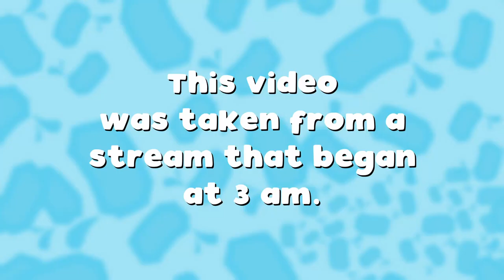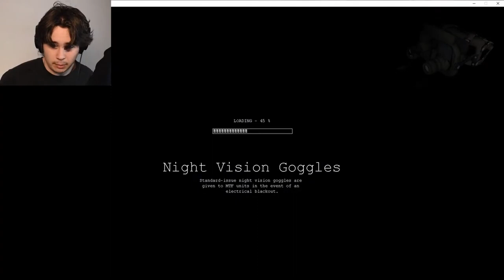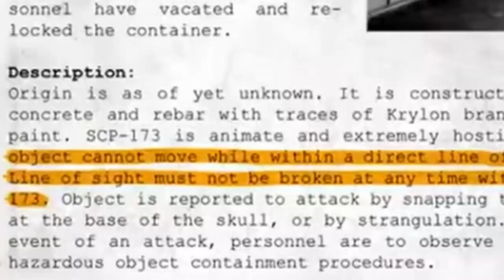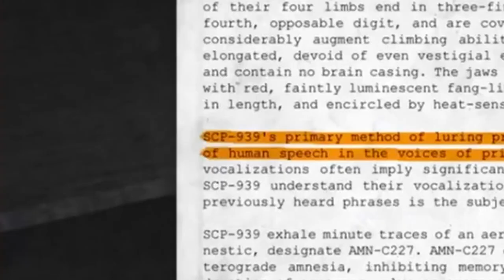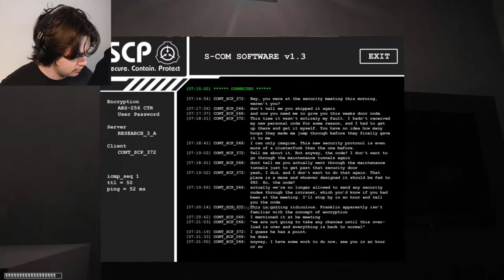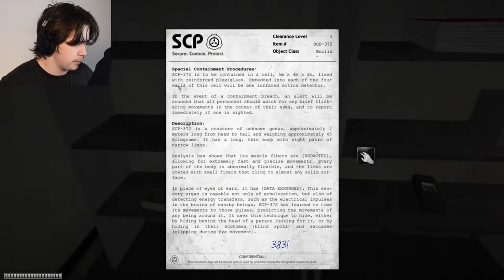THAT SCARED THE CRAP OUT OF ME | SCP: Containment Breach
I recorded this whilst my arm was in so much pain from the second vaccine that I couldn't sleep!